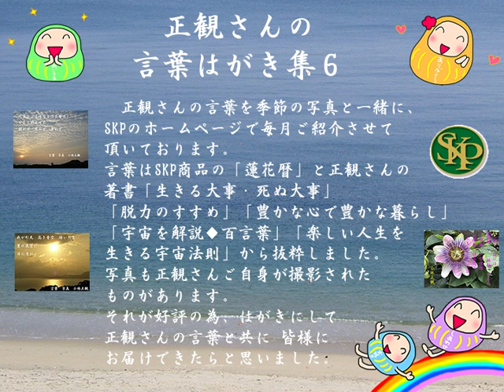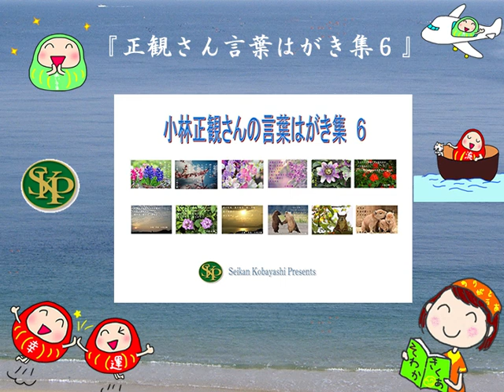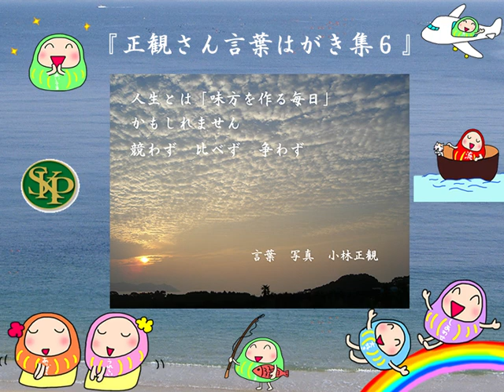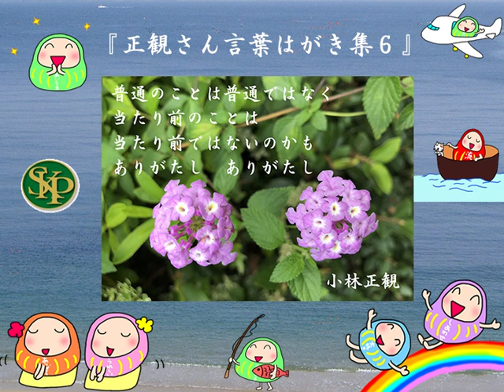正観さんの言葉はがき集6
正観さんの言葉を季節の写真と一緒に、
SKPのホームページで毎月ご紹介させて
頂いております。

言葉はSKP商品の「蓮花暦」と正観さんの
著書「生きる大事・死ぬ大事」
「脱力のすすめ」「豊かな心で豊かな暮らし」
「宇宙を解説◆百言葉」「楽しい人生を生きる宇宙法則」
から抜粋しました。

写真も正観さんご自身が撮影された
ものがあります。
それが好評の為、はがきにして
正観さんの言葉と共に 皆様に
お届けできたらと思いました。